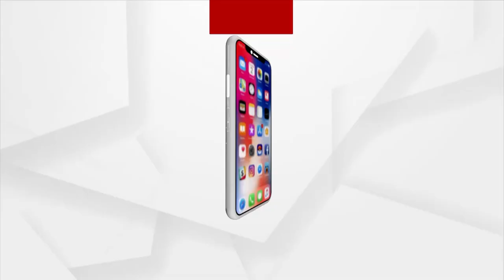BJP Yuva Morcha Stage Protest Against 5T Secretary In Niali